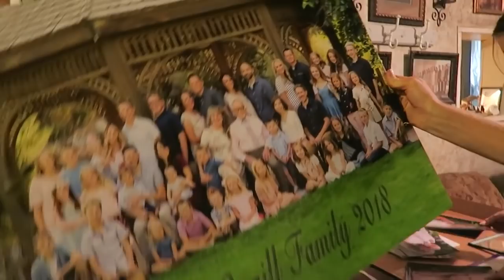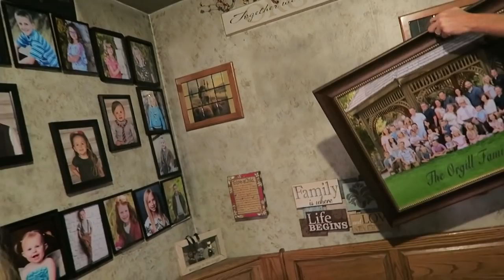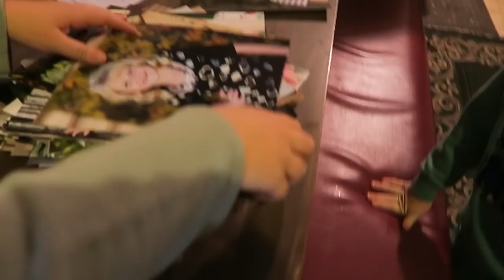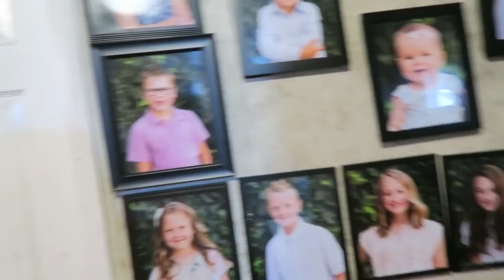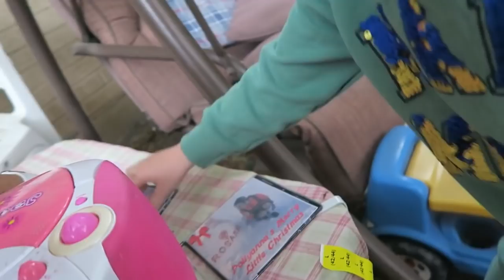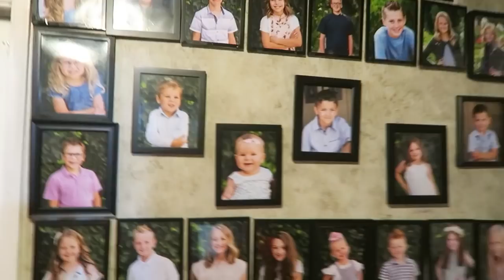His Birthday Cake Exploded! Sunday Dinner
What a fun Sunday Dinner we had with the kids and grand kids.  So funny watching the adults climbing the pole.. The powdered sugar on the cake was too funny.  Remember to "Look for the Rose amongst the thorns" Too much fun! Here is where you can buy my book, or and eBook Here are some past videos on Vimeo, l hope you enjoy them too Here are books about Papa o's life Here is where you can get Davey's book, dixiedreamin88 Oh for those of you who don't know, Momma O wrote a book called,Mom! I'm Home! By Rosanne Buhler Orgill! It is a great book on how to raise your children! I am reading it, then my sons will read it,and they will have a great guide on how to raise their children.(My oldest son, is planning a family in the near future.:)) This book will help them out a lot I'm sure. Open the iTunes app on your computer or your smart phone. Click Store, then in search box, type POLLYANNA or pollyanna. Pollyanna's singles will appear, and below that, is the Pollyanna's album. lf you want to send me anything, Davey said you could send them to him and he will give it to me on Sundays. thanks April & Davey Orgill P.O. Box 672, Lehi, Utah 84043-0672